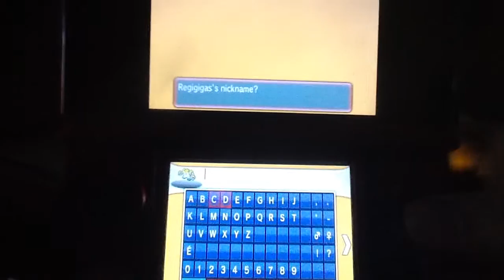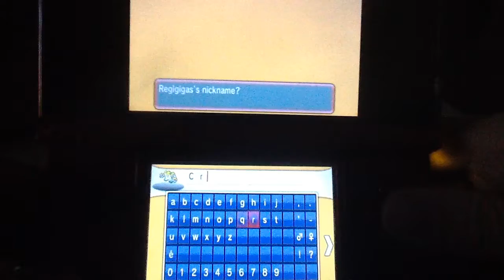Pokemon OR/AS: Legendary Grand Golem, Regigigas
Bringing the 3 Regis together in order to summon and catch the final non-story Legendary Pokemon(Not counting Latias), Regigigas! (Note: To summon Regigigas, you need to bring all 3 Regis to the Island Cave during the day, while making sure that the Regice has a nickname and is holding a frozen item such as a Snowball, NeverMeltIce, or a Casteliacone)